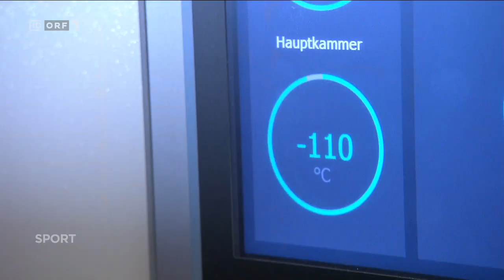ORF Sport-Bild 11.07.2021 - Olympia-Countdown für Lukas Weißhaidinger